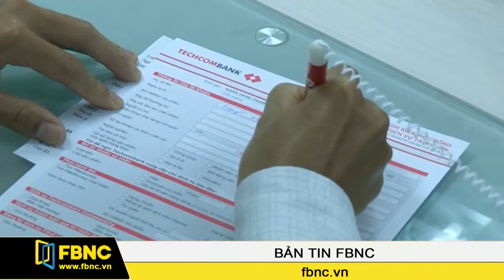FBNC - Bản tin FBNC 29/01/2017 (Phần 4)